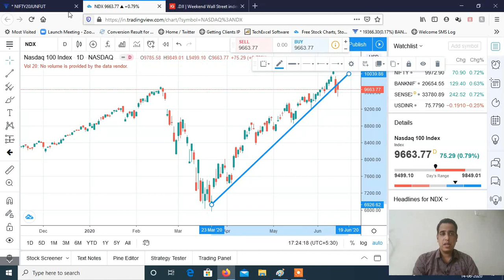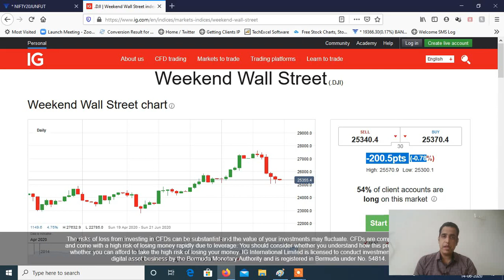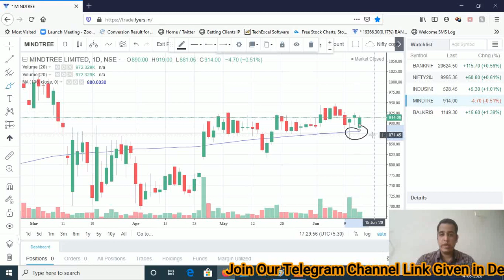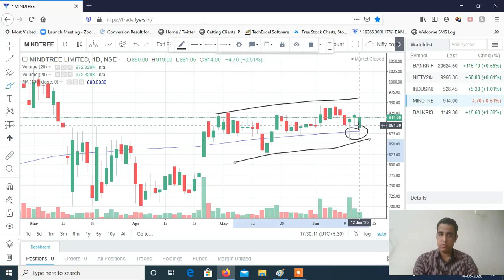Stocks to Trade on 15th June 2020